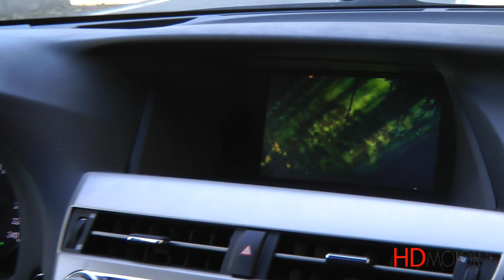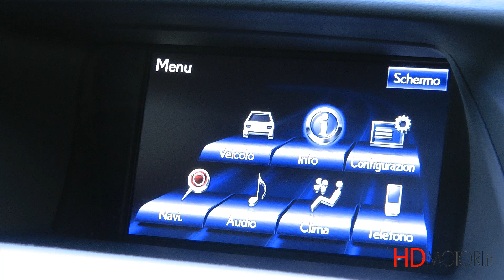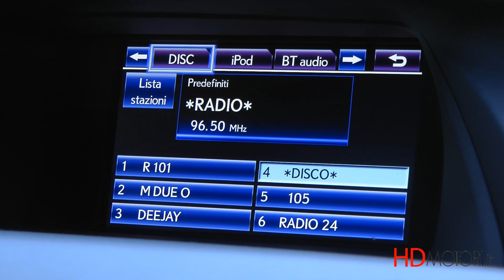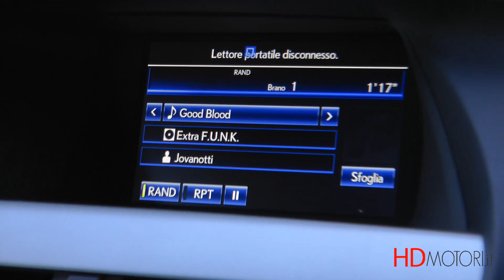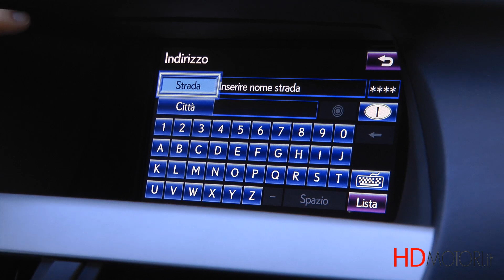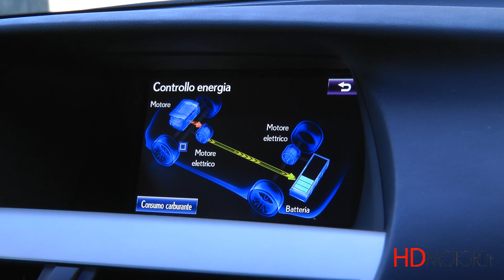Lexus RX450h focus infotainment da HDmotori.it